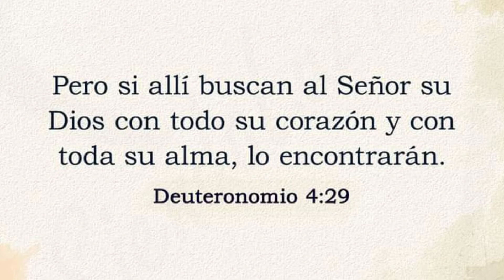Tour de Despedida //Departamento 🤳